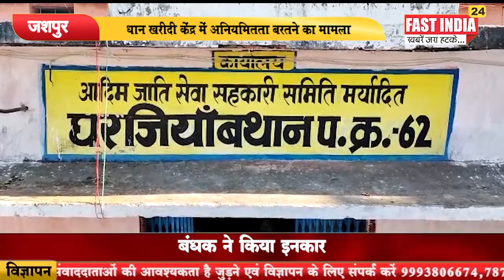जशपुर :- धान खरीदी केंद्र में अनियमितता बरतने का मामला